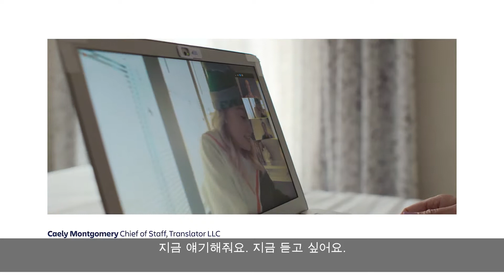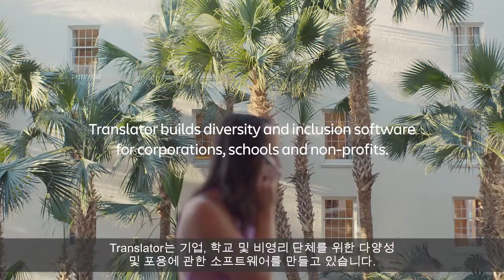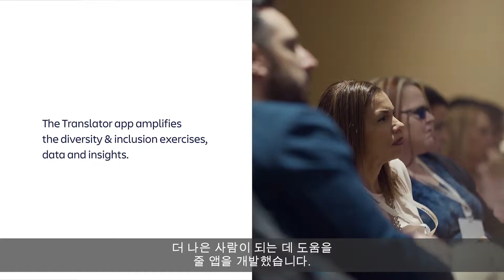Open Stories: Found in translation (한국어 자막)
As entrepreneur Natalie Egan was in the processes of understanding her identity and past, her struggles translated into work life. Her aggressive leadership style culminated into a toxic work environment, and inevitably doomed her first company. After learning to embrace her true self and coming out as openly transgender, she’s now leading a new team and accomplishing her company's mission of spreading empathy.